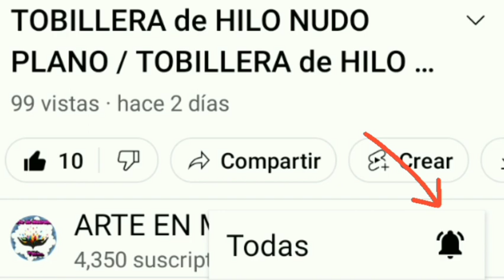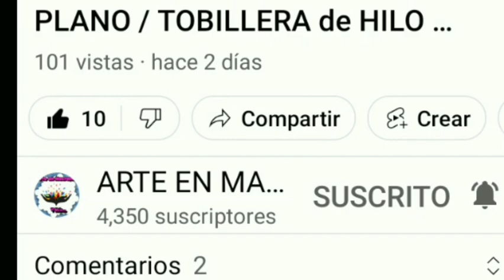PULSERA PLANA con CRISTALES para tus AMIGAS (VIDEO 181) ❤️💕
Anímate a hacer está linda pulsera para tu mejor amiga ó más bien haz muchas porque yo sé que tienes muchas amigas.

Además no puedes dejar de hacer este lindo detalle para tu mamá, tus hermanas, tus abuelitas, tus tías y para todas tus primas.

Es muy fácil de realizar y yo te guiaré paso a paso.

Esperó que te encante...tanto como a mí.